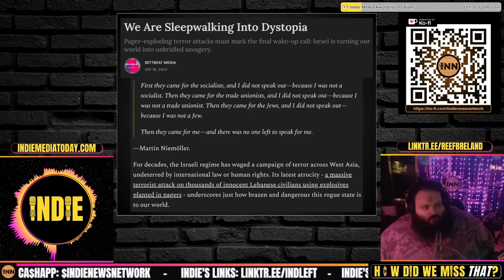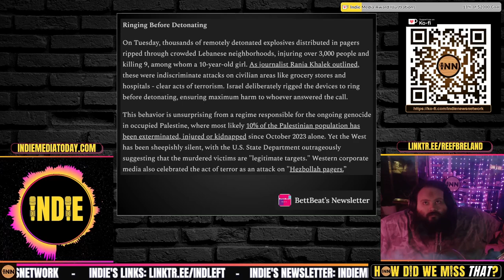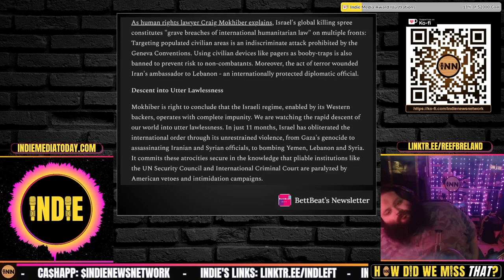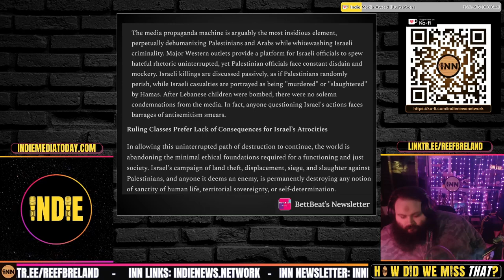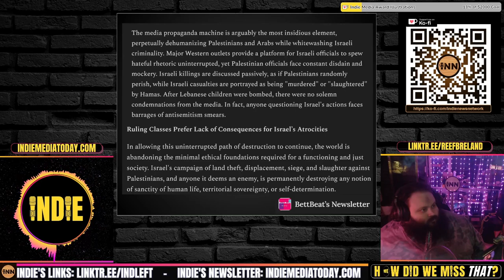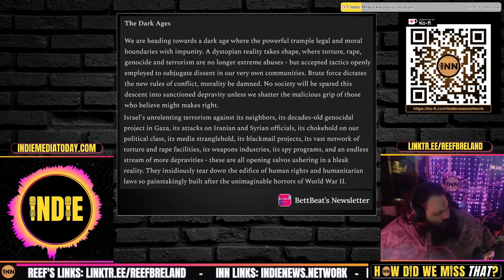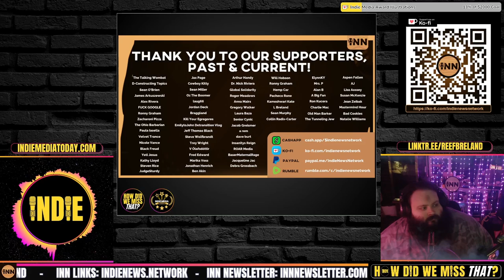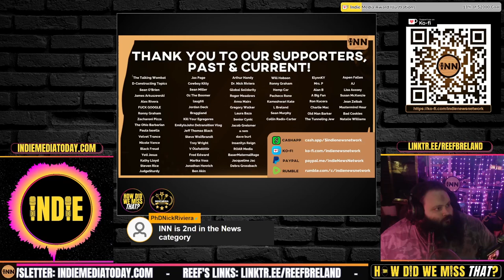Is It TOO LATE to Stop Israel from Murd3r!ng ALL Palestinians Remaining in Gaza?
Tonight’s Stories:
⭐ Will It Be Too Late Before Someone Tries to Stop Israel from Murdering All Palestinians Remaining?
We Are Sleepwalking Into Dystopia: BettBeat Media

Credits:
⭐ Thumbnails & Outro: Bigmadcrab & Indie Left
⭐ Intro: Joe @STFUshitlib3 & Indie Left
⭐ Outro Music: Redpilled by Jesse Jett & The Awakening by Patrick Patrikios